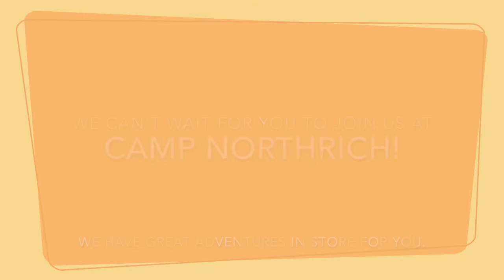NRE Camp 2018-2019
This video is about NRE Camp 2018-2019